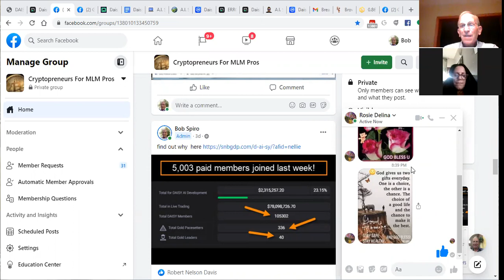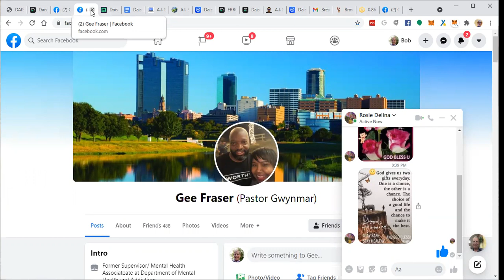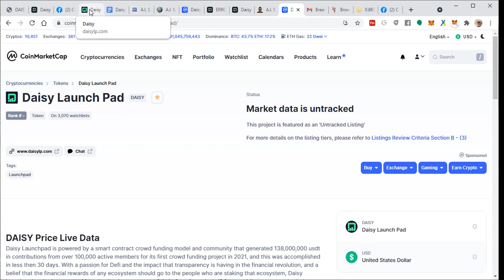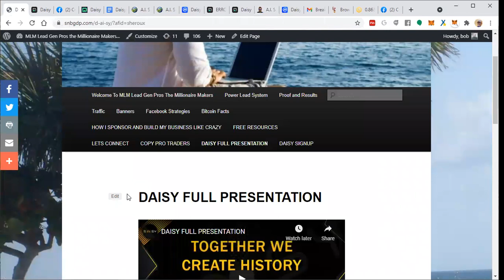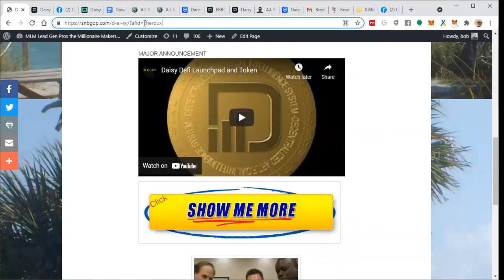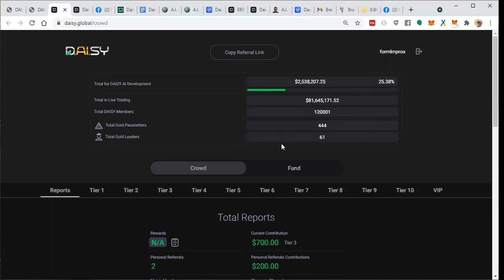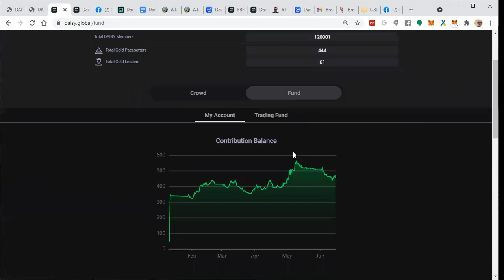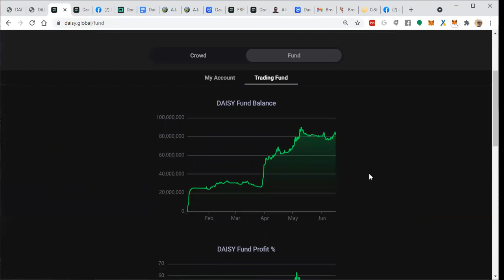SUNDAY CRYPTO NEWS